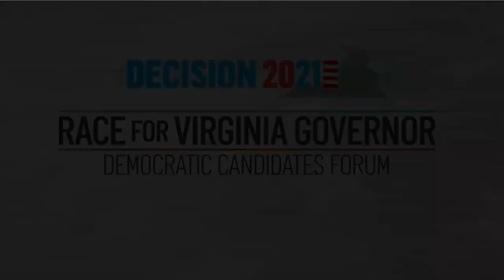Democratic Virginia Governor nominee forum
The five Democrats vying to be on the ballot in November talk with NBC News' Chuck Todd.